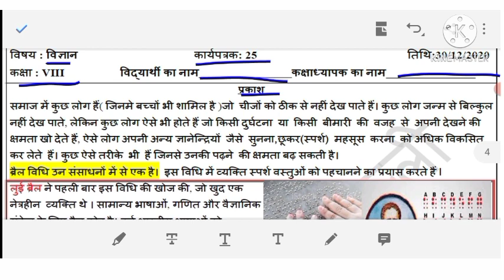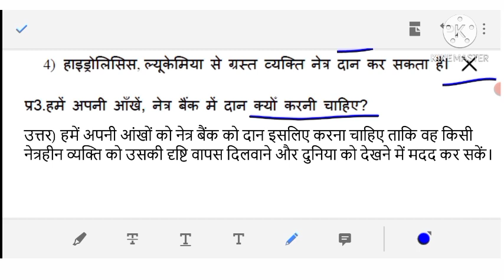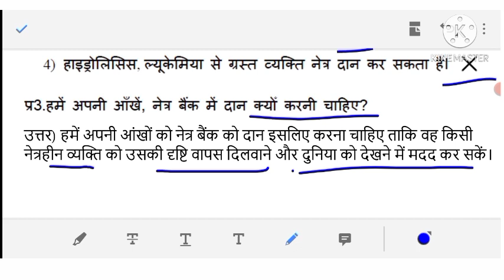Class 8 Science Worksheet No 25 || Hindi Medium || 30-12-2020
​ @Easy Ways Vlogging by Avni